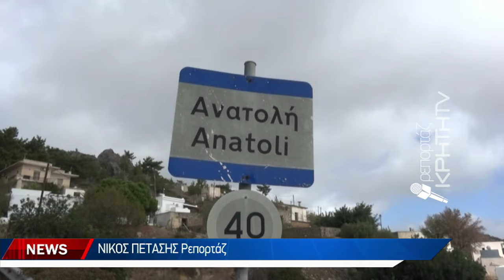Ιεράπετρα: Επιχειρεί να αναγεννήσει τον τόπο του